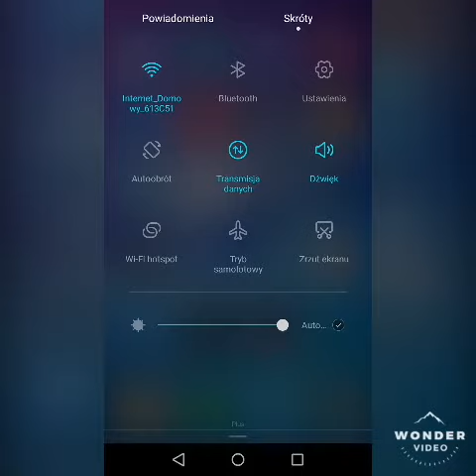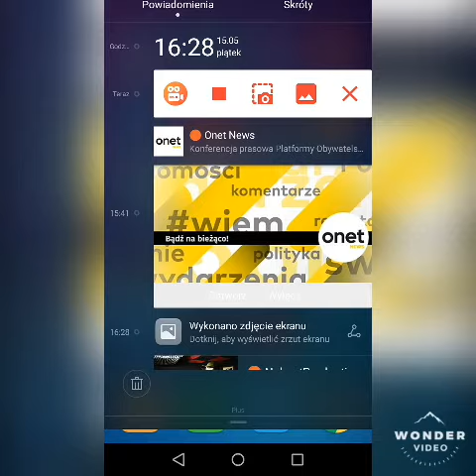Jak zrobić zdjęcie ekranu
Przesuwamy palcem w dół Następnie klikamy zrób ekran i mamy gotowe szczegóły dalsze części filmu